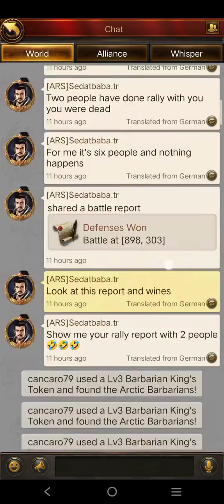SVS 481 VS 520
deatails of 481 server ,